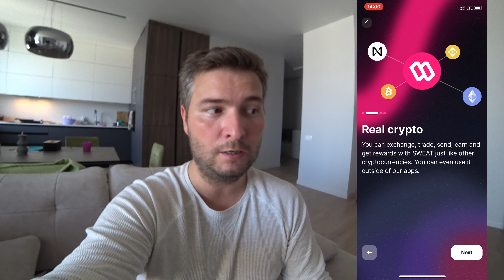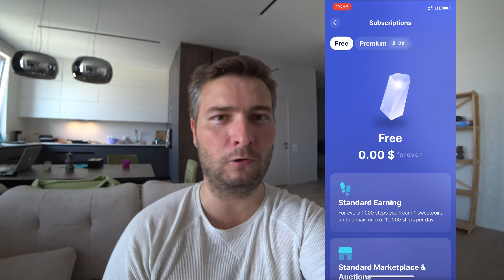ВЕРНУЛИСЬ В КИЕВ. МЫ ДОМА!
3 месяца мы жили в Каменце-Подольском (западная Украина), куда переехали после того, как рядом с нашим домом в Киеве что-то взорвалось (ракета, бомба, сработало ПВО?!).

Прошло время и мы решили вернуться в родной Киев, где стало немного спокойнее, чем было еще несколько месяцев назад. Однако война с Россией все также продолжается. Продолжаются запуски ракет и прилеты по всей Украине. Поэтому нужно быть осторожными, быть начеку.

Расскажу вам немного о наших приключениях на западной Украине.